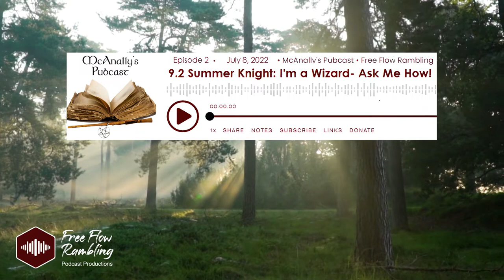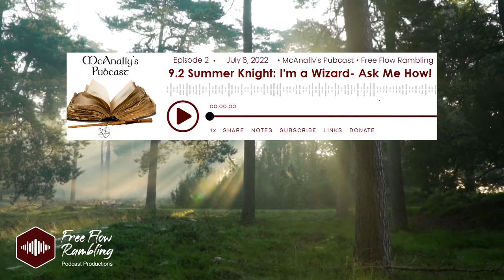9.2 I'm A Wizard, Ask Me How - McAnally's Pubcast - Jim Butcher's Summer Knight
Sorry for the MIA, but we are back again! :* :* This podcast is made with lots of love, but a sad lack of free time :( Dresden gets it. But moving on...

We discuss Chapter 2 in which Dresden plays double dare with the Queen of the North.

Summer Knight Book Summary:
The Winter Queen of the Sidhe has purchased Dresden's debt from his fairy godmother, Leanansidhe. She tells Dresden he can pay off his debt by doing three favors.  Dresden initially refuses her request, but is forced by the White Council to accept the role of her Emissary as his Trial, else be stripped of his title of wizard and handed over to the Red Court vampires as a peace offering. Harry is forced to walk the line between multiple supernatural governments, all rooting for his death, all while trying not to get killed.
Summer Knight Chapter 2 Summary:
Dresden drops off Billy and returns to his office. There he finds his office already occupied by one Ms. Sommerset. Dresden quickly deduces that she is Faerie and tells her to leave. She informs Harry that she has bought his debt to Lea and now controls him and proves it in a painful manner. She reveals herself to be Mab, Queen of the Winter Court.